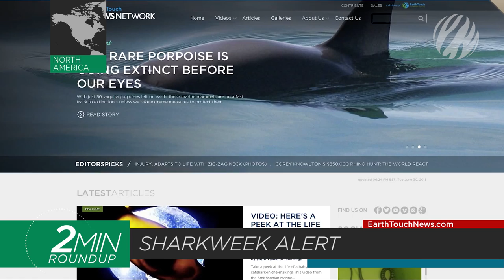Shark week, glowing squid & cats for the win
We gear up for Discovery Channel's Shark Week, monsoons threaten rare Asiatic lions, and one of the coolest squids we've ever seen! It's all coming up in our weekly roundup of nature news!

NEWS SOURCES